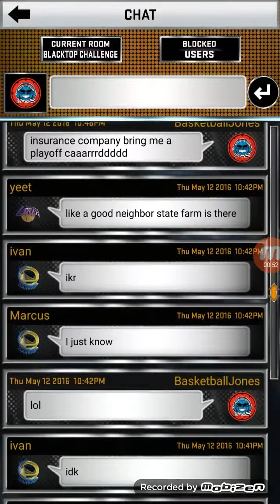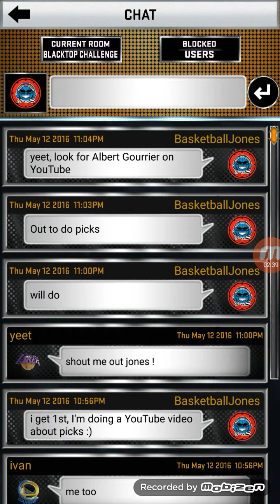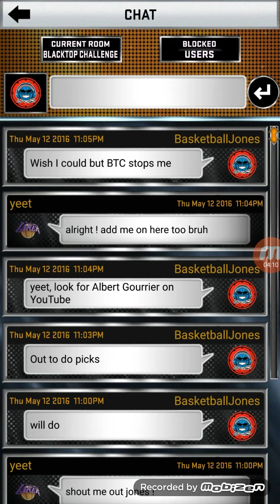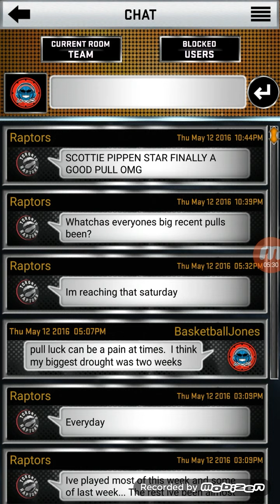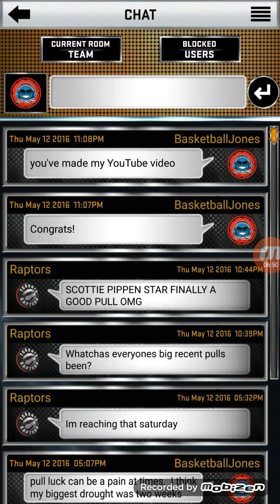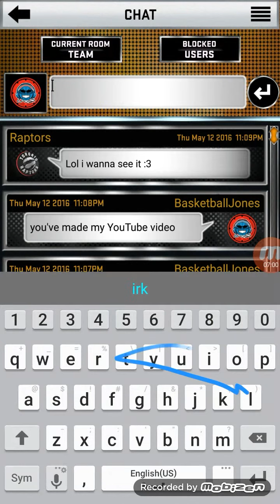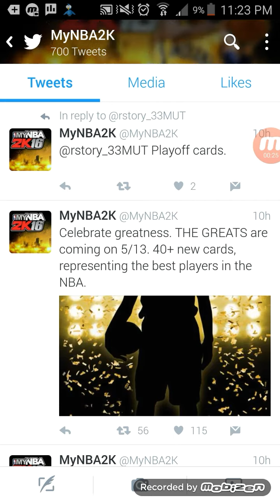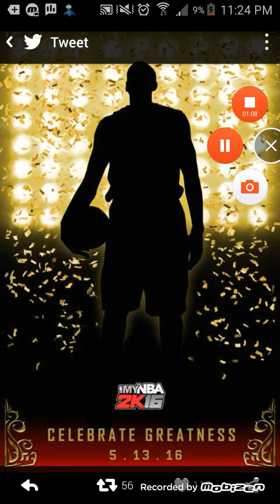MyNBA2K16 - 120 BTC picks, shout outs, and BGM testing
Checking out BGM levels